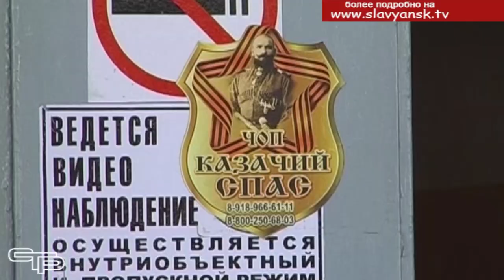Для повышения безопасности школьников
Заканчивается подготовка к новому учебному году в школах Кубани, в том числе и в Славянском районе. Во всех организациях безопасность обеспечивается специализированной охраной. Вопросы безопасности образовательного процесса обсудили на заседании региональной антитеррористической комиссии